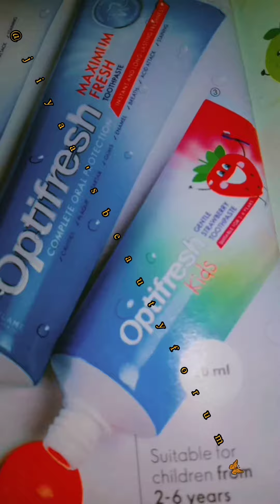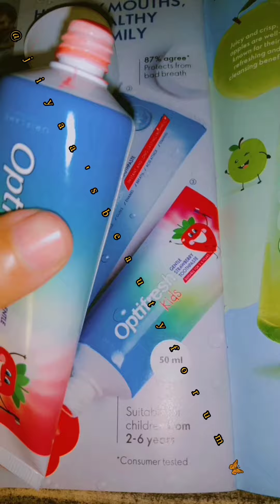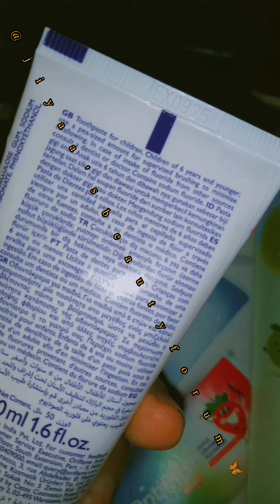Optifresh Kid's | STRAWBERRY TOOTHPASTE | Oriflame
Keep your kids smiling with this great tasting toothpaste
It helps clean and protect their teeth, tongue, cheeks and gums.
Delicious strawberry taste
Contains the recommended daily dose of fluoride for cleaning and strengthening milk teeth.
Suitable for children 2-6 years old.